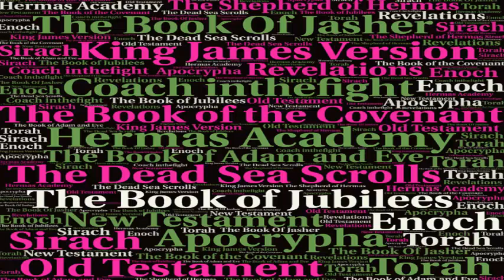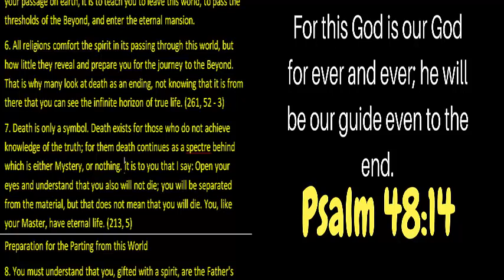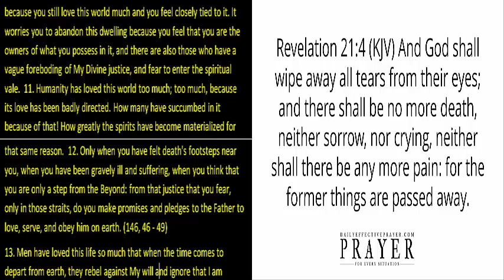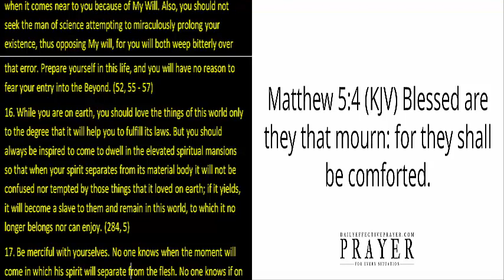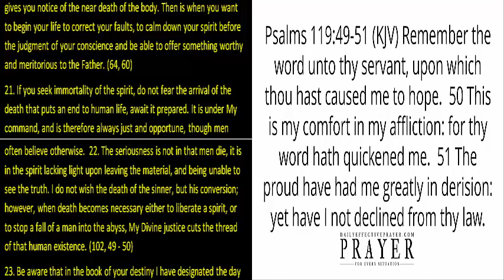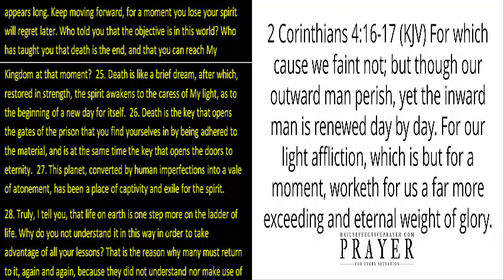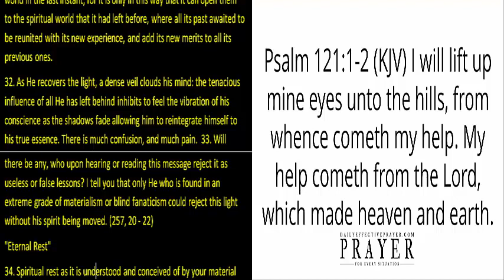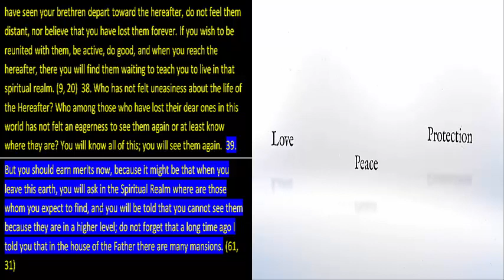Spiritual Awakening What Secret Scripture Says.Third Testament Death Dying The Beyond Hell or Heaven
What the Scripture says about life after this one death and dying. thisb lessin is from the third Testament of the Bible. Which has a chapter all on death and dying. How are we to prepare knowing that one day it will happen to all of us.